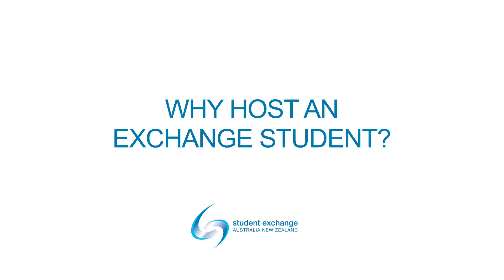Why host an exchange student?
Cain family in New Zealand have hosted an overseas exchange student from France. Their daughter has also been on exchange to France with Student Exchange Australia New Zealand.

This interview provides valuable tips on being a host family.

Read more about Student Exchange hosting an overseas exchange student or going on exchange yourself